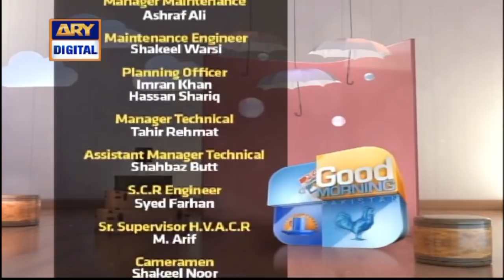Good Morning Pakistan - Health And Beauty Tips - 12th March 2021 - ARY Digital Show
In today's Good Morning Pakistan we had Dr. Bilquis Shaikh, Chef Farah Muhammad, Dr. Umme Raheel, Dr Batool as our guests

Topic: Health And Beauty Tips